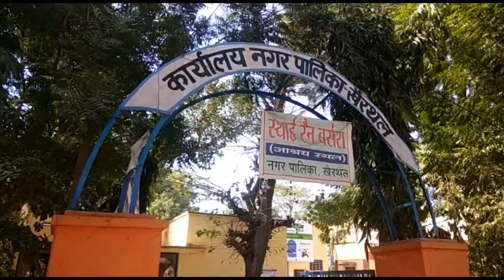खैरथल नगर पालिका व उपतहसील में बनाया गया शहीद दिवस